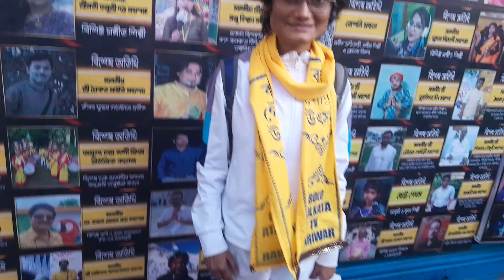‘বলো কলকাতা টিভি পরিবার' “বঙ্গ গৌরব উৎসব সিজন-৩" ২০২৩